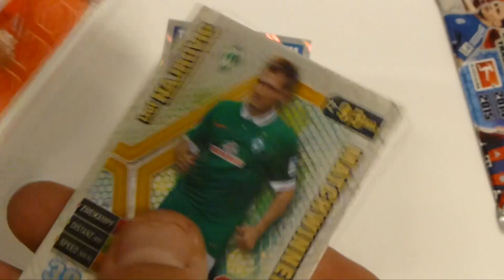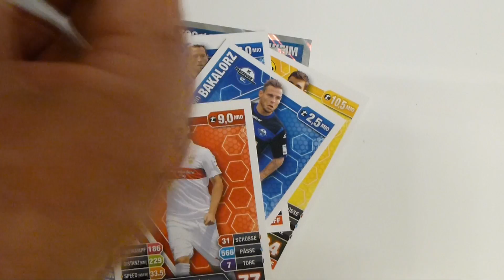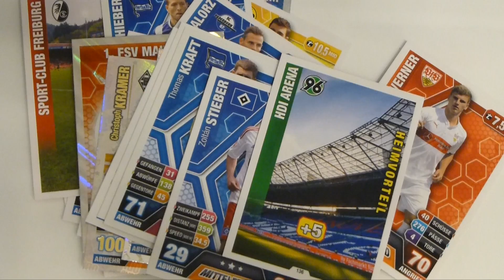Match Attax Bundesliga 2014/15 Booster Unboxing